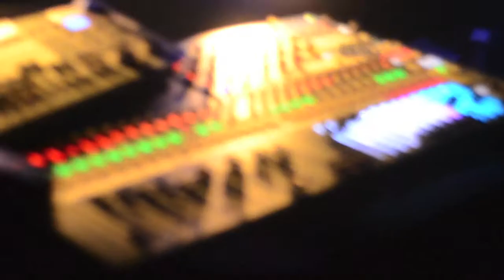Deviate Magazine Launch Party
We threw a party at the Sebright Arms, London, celebrating the launch of Deviate Magazine and had bands Longy, Bat and Ball and Bright Young People perform.